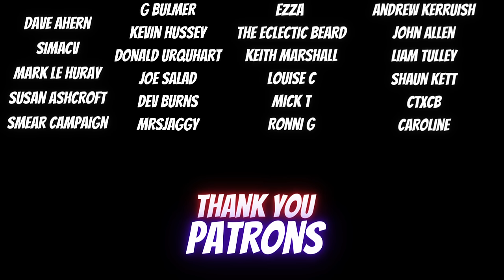American Reacts to The Two Ronnies Christmas Special 1987 Full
Wanted to this leading to Christmas but time escaped me. Long day and this was a long reaction, I was getting heavy eyed for sure but loved it.

Send me something:
01506